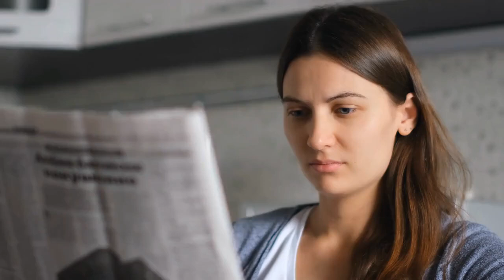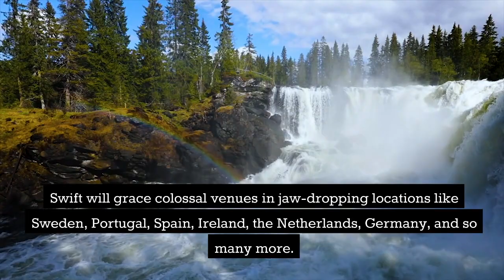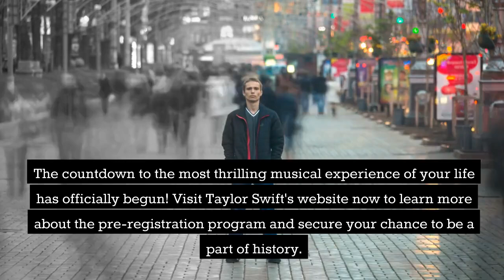Taylor Swift Announces European Dates for The Eras Tour, Extending Into Summer 2024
0:20 - 0:35: Showcasing the excitement and energy of her live shows.

0:35 - 0:50: Visual montage of fans cheering and waving during Taylor Swift's concerts, highlighting the immense popularity and success of the Eras Tour.

0:50 : Eras Tour, hinting at the excitement and surprises that await.

1:05 : Nostalgic performances from the Eras Tour, emphasizing its uniqueness and appeal.

1:20 : Incredible journey that lies ahead.

2:05 : SECRET

2:20 : Special series of concerts planned for the United Kingdom

2:50 : The tour surpassing 100 concerts

3:50 : Pre-registration program to secure tickets and prevent scalpers, emphasizing Taylor Swift's commitment to her fans' experience.